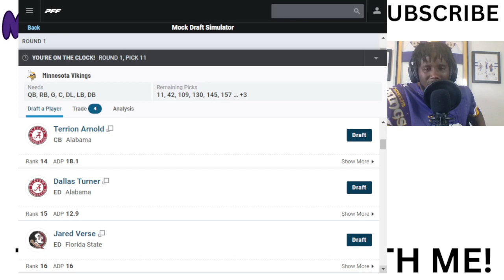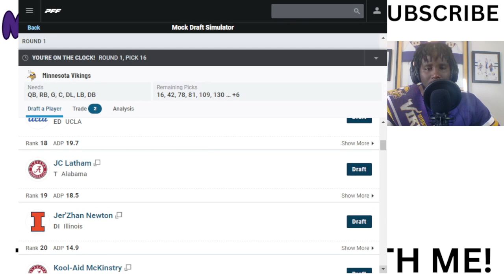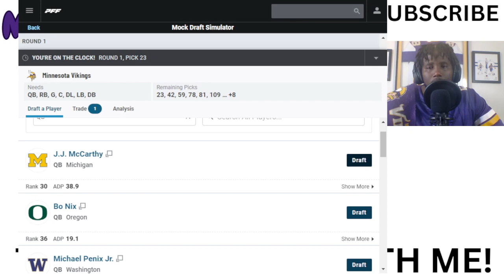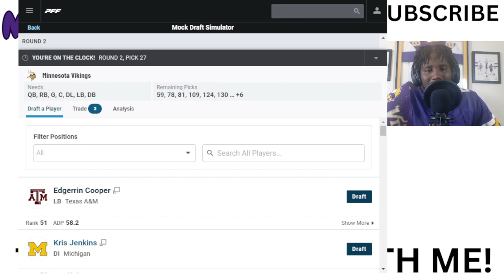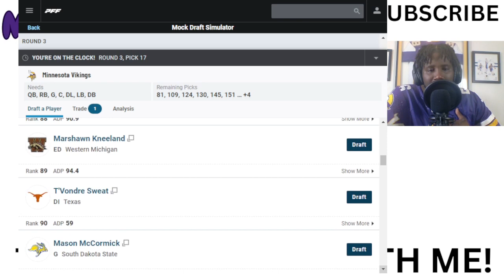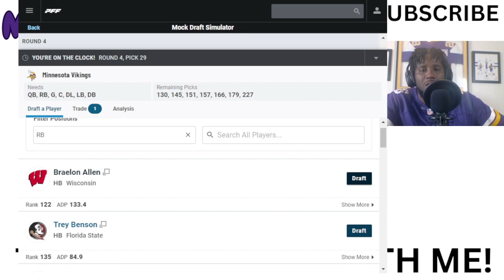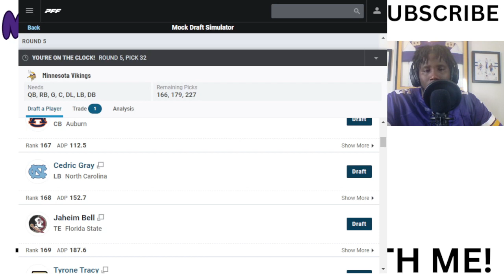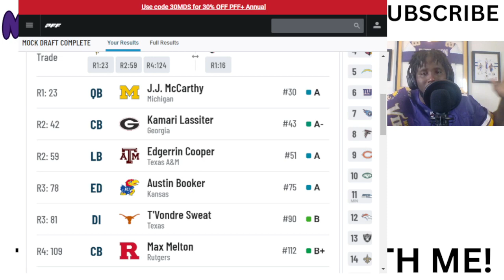I DID A FREESTYLE MOCK DRAFT FOR THE VIKINGS!!! YES, WE DRAFTED J.J. McCarthy AND MORE!!!!!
I did a freestyle mock draft with no real game plan, but I'm hoping you like the results! The 2024 NFL draft is so important for the Minnesota Vikings. The NFC North is getting a lot harder and might even be the best division in the NFC! What do you grade me on this mock draft?